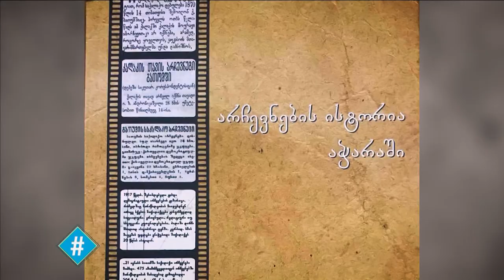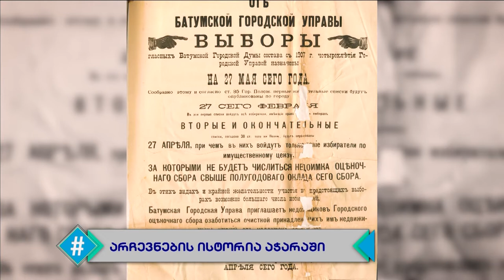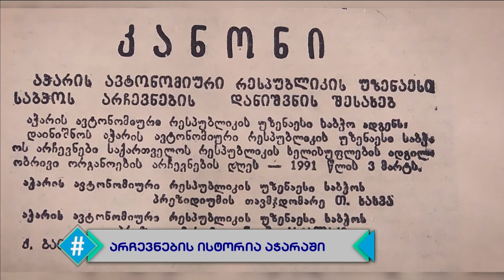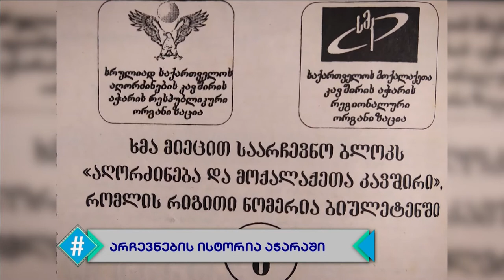ჰეშთეგი / სრული გადაცემა - 01.07.2021